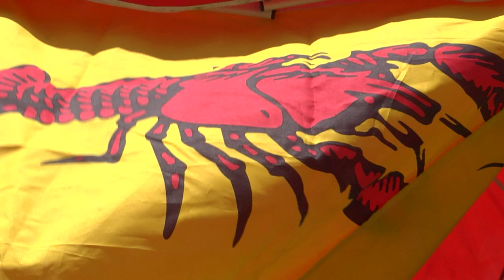Crawfish Flag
2014